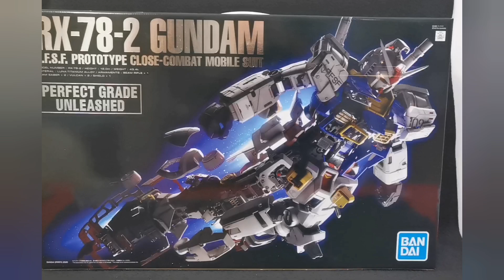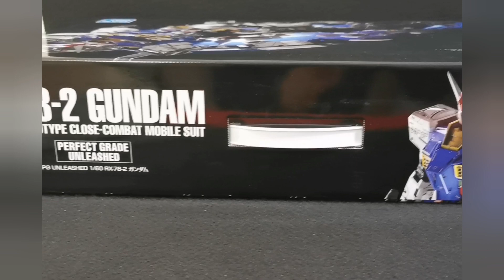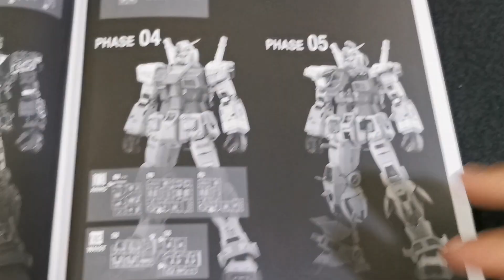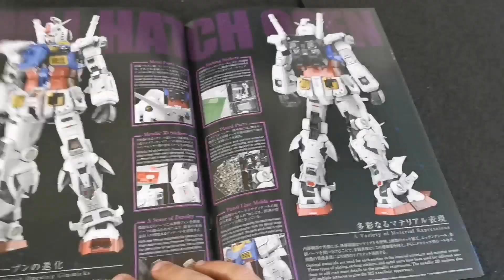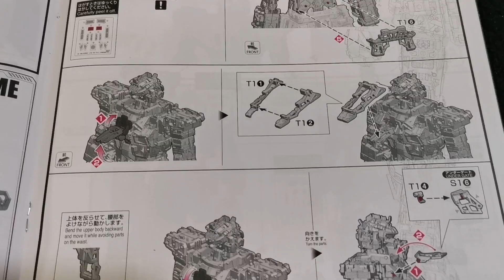Gundam Pg 1/60 Rx 78-2 Unleashed Bandai davide overpower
Nuova rubrica Le vostre collezioni
Davide Piero pan grazie

Master toy live recensionsi e dirette dei vostri prodotti